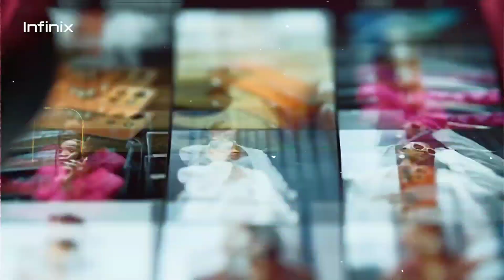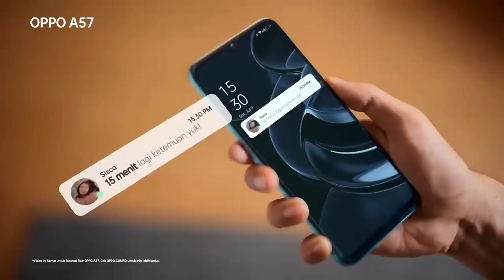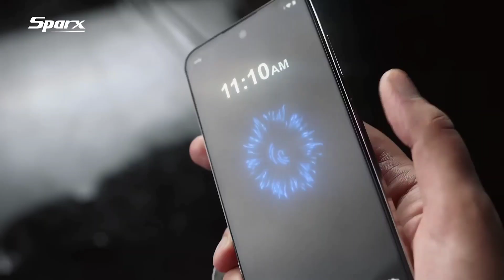Vivo all mobiles price in pakistan october 2023 | موبائلز کی قیمتیں مزید کم ہوگئی 🔥 vivo price drop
vivo all mobiles price in pakistan october 2023 | vivo phones price decrease in pakistan october 2023 🔥

in this video, vivo all mobiles price in pakistan october 2023 vivo mobiles price decrease in october 2023 vivo mobiles new rates october 2023 if your looking for best vivo mobile from 15000 To 75000 here is best video for you!
Your Quire's:-

vivo mobile price in pakistan october 2023
vivo all mobiles price in pakistan october 2023
vivo new model 2023 price in pakistan
vivo latest model 2023 price in pakistan
vivo new mobile 2023 price in pakistan
vivo mobile price decrease in pakistan 2023
vivo mobiles price decrease 2023
vivo mobile price cut
vivo mobiles price discount
mobiles price decrease in pakistan 2023
mobile price in pakistan october 2023
smartphones price decrease in pakistan 2023
vivo used mobiles
vivo use mobiles price in pakistan 2023
vivo second hand mobile price
second hand mobile price in pakistan 2023
used mobiles price in pakistan october 2023

In This Video We are Covered These Vivo Phones